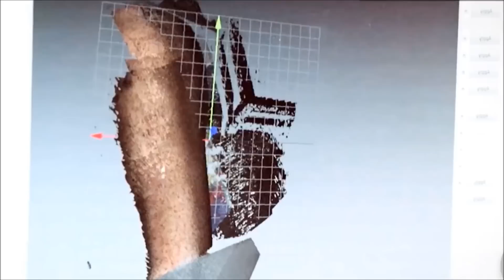El primer robot tatuador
No te fías de la precisión de una persona? A partir de ahora podrá tatuarte un robot!